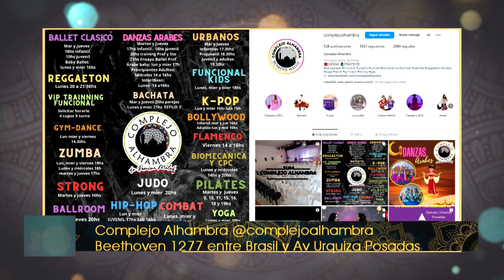LUCES MAGAZINE 2024 45 B03 ARIEL MOREL ENCUENTRO NACIONAL DE DABKE